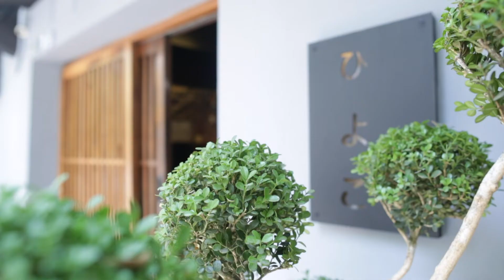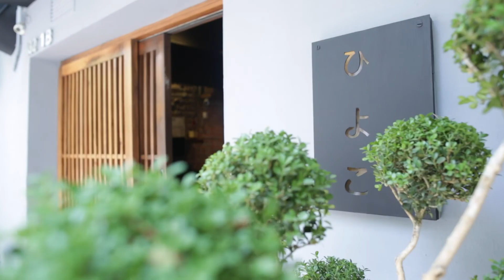ITACATE TONALÁ: ROKAI